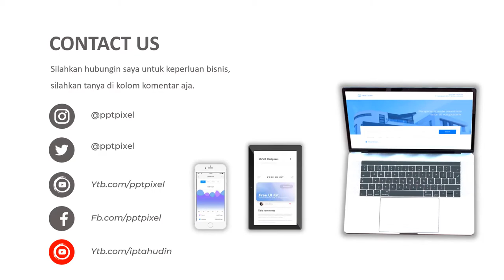VIDEO PROMOSI, JAKET GUNUNG, JAKET TRENDI, JAKET HANGAT, JAKET WANITA, FASHION, PROMO, 2021, TAHUN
Jasa Video Promosi, Jaket gunung, jaket trendi, jaket hangat, jaket wanita, fashion, promo, 2021, tahun Baru atau

Daftar Isi
00:00 - Jasa edit Video
00:10 - Contoh Iklan Produk
00:18 - Contoh Video Promosi
00:25 - Contoh Konten Pemasaran

By : Iptahudin
m.me/iptah